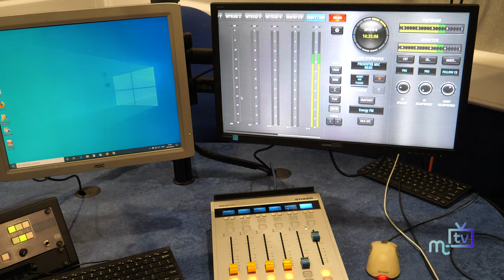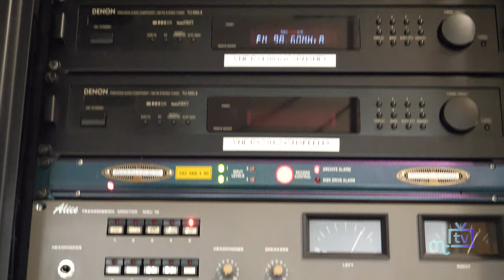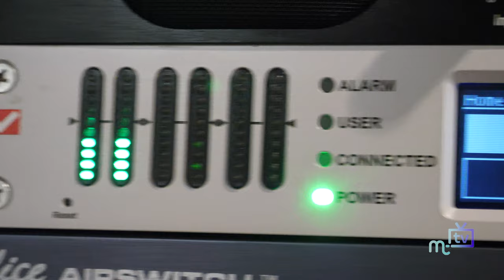Juan Turner: Energy FM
As Energy FM moves into its new home in the media hub at Champion House in Douglas we talk to the founder of the station Juan Turner about his station on the future of all radio in the Isle of Man.